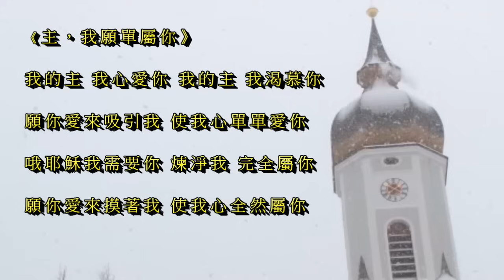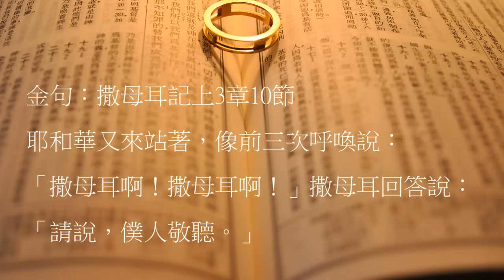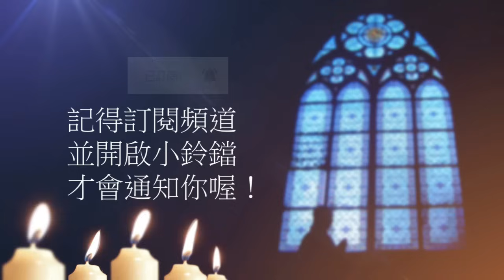曠野嗎哪-撒母耳的蒙召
讀經：撒母耳記上3章
金句：撒母耳記上3章10節

請我們一起禱告：

「主啊，撒母耳從不認識你，到深知你心，並非一日之工，一蹴可成，而是日日與你親密同行。你與他同在，呼喚他，把你要做的事告訴他，讓他盡除弊端。你的靈在以色列人中間活躍動工，使百姓在撒母耳指教下明白善道正路，重新恢復事奉你的熱情。非利士人開始被驚亂，至終被大衛徹底制伏。主啊，你有你工作的方式，撒母耳求告你，你就應允他。幫助我們也能像撒母耳一樣，因為聽你的話，成為一個時代的典範，我們仰望你，願你向我們施恩。禱告祈求奉耶穌基督的聖名。阿們。」